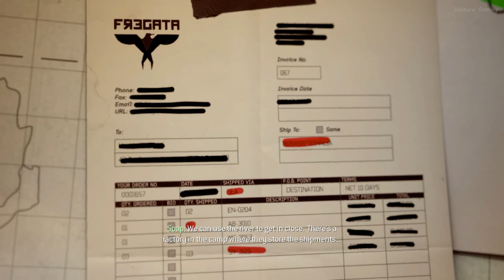Sierra Leone Infiltration - Back on the Grid - Call of Duty: Modern Warfare 3 Gameplay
Act I, Mission 6
"Back on the Grid"
October 15th
Yuri
Task Force 141 - Disavowed
Sierra Leone, Africa